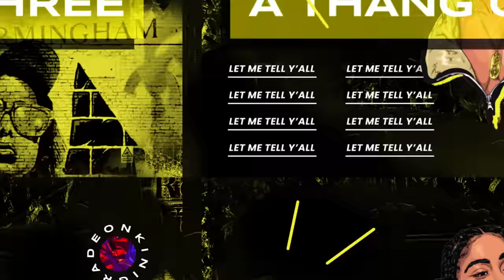CATCH US OUTSIDE | "Stolen Watch" | Kinigra Deon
Title: Catch Us Outside S2 | Stolen Watch
Plot: Boy gets his watch taken after bragging about it
Starring: @souljawon1671 @KINGCAY_ @coolkingdee7136 @miyanevaeh @lifewithpaige@liljamestucker